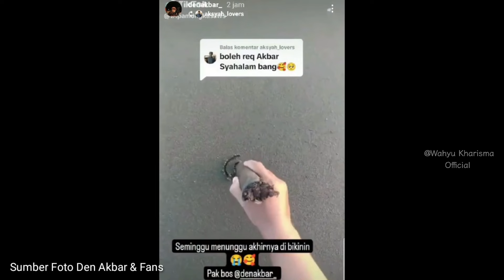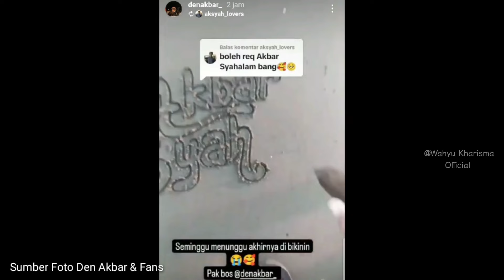STORY DEN AKBAR TERBARU!!! DAPET TULISAN PASIR DARI AKNI LOV❤️❤️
Hayyy semoga saja bisa jadi penyemangat buat akni lovers yaaa... amiiin..
vitamin Tipis2 aja.. sambil menunggu full vitamin dari Niken Salindri & masdalang Akbar..